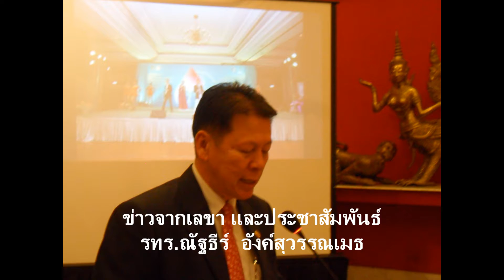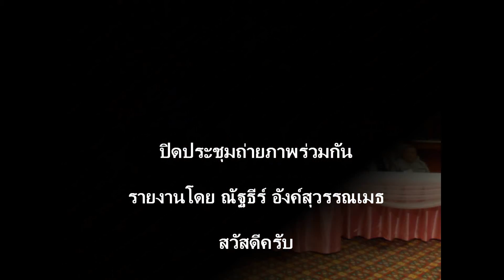สโมสรโรตารีปทุมวัน 1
การประชุมประจำสัปดาห์ สโมสรโรตารีปทุมวัน ทุกวันอังคาร ณ โรงแรมมณเทียร สุรวงศ์
อังคารแรก และอังคารที่สามของเดือน ประชุมเวลา 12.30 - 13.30 น.
อังคารที่สอง และอังคารที่สี่ของเดือน ประชุมเวลา 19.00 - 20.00 น.

ขอเชิญมวลมิตรโรแทเรียนทั้งในสโมสร และต่างสโมสร เข้าร่วมประชุมตามเวลาที่แจ้งมานี้ด้วยครับ

                                                                           ด้วยมิตรภาพแห่งโรตารี
                                                                            ณัฐธีร์ อังค์สุวรรณเมธ